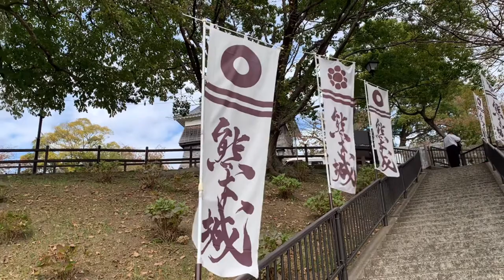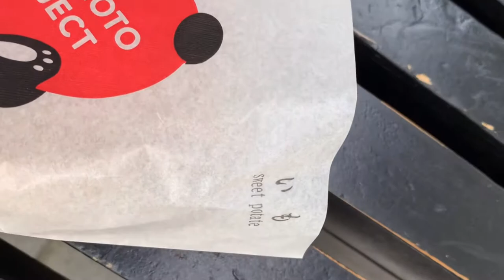【autumn leaves 2022 in Japan,kumamoto castle熊本城 紅葉,紅葉2022】🎄Christmas songs 2023♪stroll with a cat😺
【brown tabby cat】if  you don't mind, why not visit Japan's beautiful autumn leaves and Kumamoto Castle while listening to soothing Christmas music? I took a cat walk.

・You can relax while listening to 7 Christmas songs.
・A video of beautiful Japanese autumn leaves.
・Beautiful Japanese garden and castle video
・A video of walking a garden path with a cat
I hope you enjoy watching my cat videos.

00:00 Autumn Kumamoto Castle (Hitsuji Saru Yagura)
03:49 Autumn leaves, Kumamoto Castle Jyosaien
04:50 Japanese Style Flags and Stairs, Kumamoto Castle Josaien
05:56 beautiful autumn sky, scaly clouds
06:50 Walking in the garden, beautiful autumn leaves and old trees
10:56 Cute doll bake
11:27 Take a walk with Tabby cat

▼Introduce myself tabby cat owner
I got leukemia and had a hematopoietic stem cell transplant as treatment, so I'm still alive.
Thank you to the healthcare workers and my family.
I hope that people who have been fighting illness for a long time can relax by watching cats.

▼Introduction of this video
autumn leaves 2022 in Japan,kumamoto castle
Christmas songs 2023 / Christmas music 2023
Christmas  2022 / Christmas song 2022
熊本城 紅葉 / 熊本城 城菜園 / 熊本城 未申櫓
紅葉2022 / 日本の紅葉2022 /絶景紅葉2022
クリスマスソング / クリスマスミュージック / ジングルベル
秋の熊本城　 紅葉　秋の熊本お城祭り 熊本お城まつり 2022　秋のくまもとお城まつり（くまもと）2022
秋のくまもとお城まつり　秋のくまもとお城まつり 2022